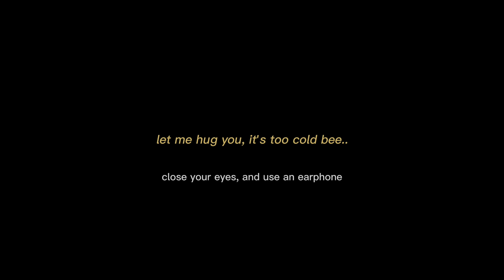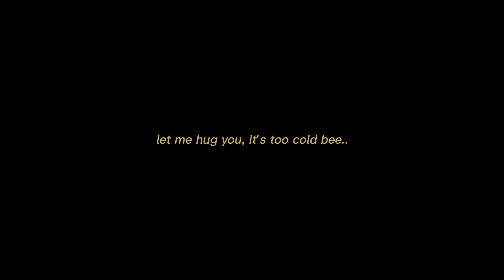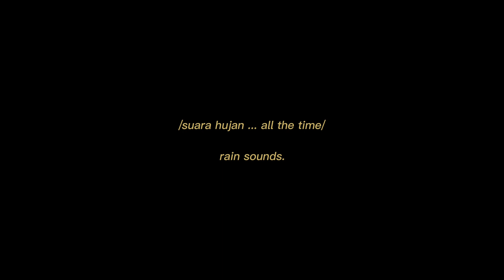Pt.2 Cuddle dan Kiss Manja Kamu di Tengah Hujan | ASMR Roleplay Indonesia | [whispers][cuddles]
"Bee.. I wanna hug u, it's too cold bee.."

Kamu bisa support aku dengan donasi melalui Trakteer:
(via GoPay, OVO, ShopeePay, Dana, QRIS, bank transfer ):

Terima kasih~ (jangan lupa trakteer aku BOBA bee..)
♡ ´・ᴗ・ `♡

Up setiap hari Kamis dan Sabtu malam. ✨

[ASMR][needy][cuddles][mumbles][breathing][comfort][whispers][sweet][playful][warming me up][loving you][rambles][rain asmr][midnight talk][bed talk][pillow talk][asmr girlfriend][asmr wife][bisik manja][roleplayer][asmr indonesia][asmr roleplay][asmr sleep]

NB:
Gunakan earphone atau headset untuk pengalaman mendengarkan yang lebih relaxs dan comfort. Video ini hanya untuk tujuan hiburan semata dengan membuat pendengar nyaman dan rileks saat mendengarkan audio.